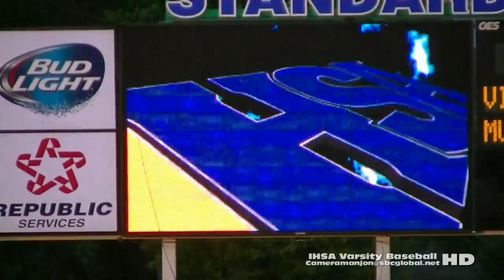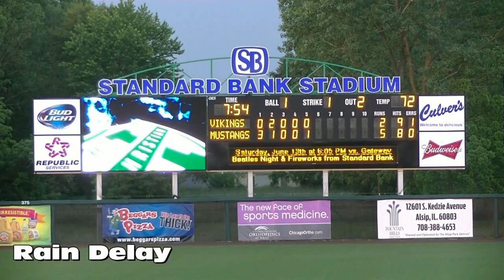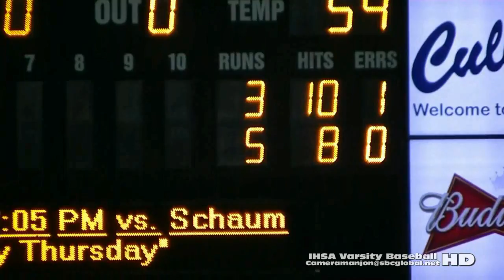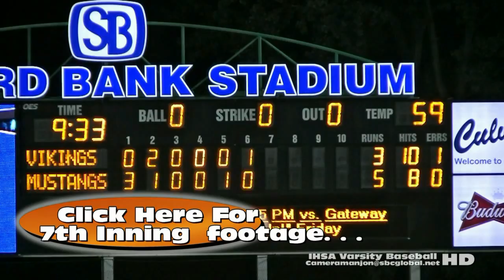* * [5] Illiana Christian Vikings@Morgan Park Mustangs Baseball State Playoffs/Cameramanjon/Chicago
[5] Illiana Christian Vikings@Morgan Park Mustangs Baseball (State Playoffs)